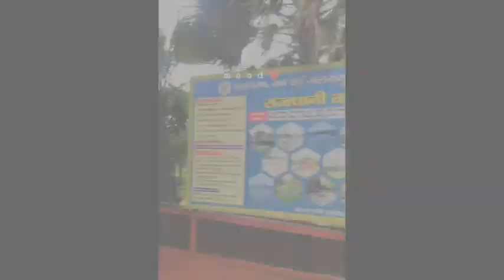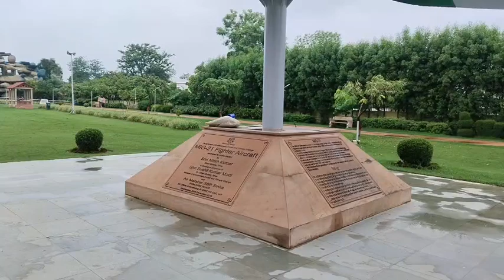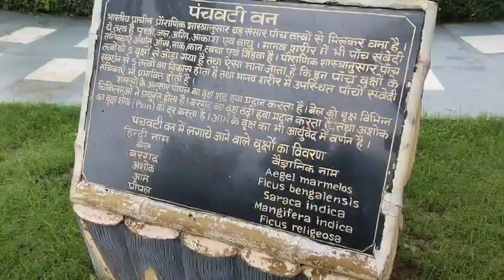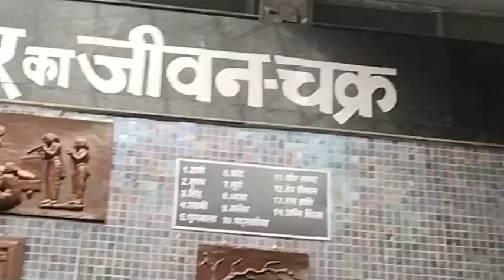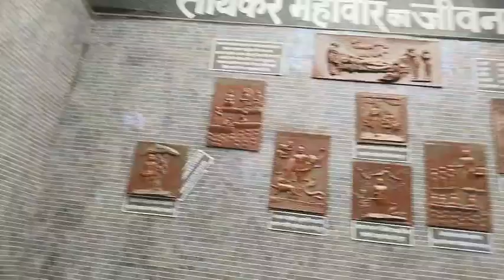Eco park ( Rajdhani Vatika) Patna l Patna tourist place l Bihar l travel with @sanjeetrajroy ♥️💯🤗